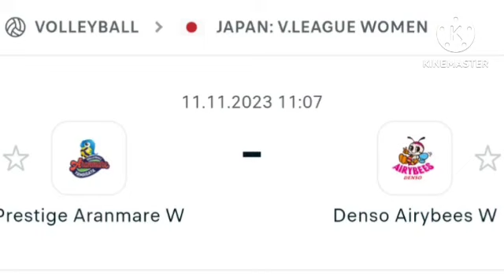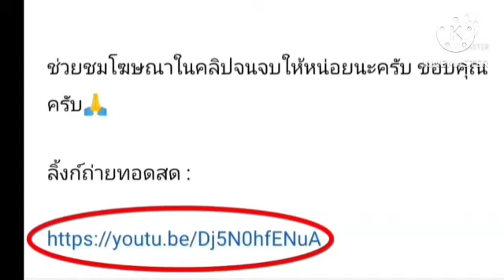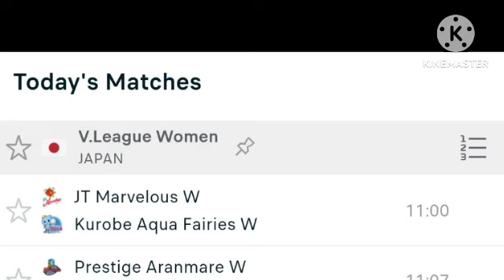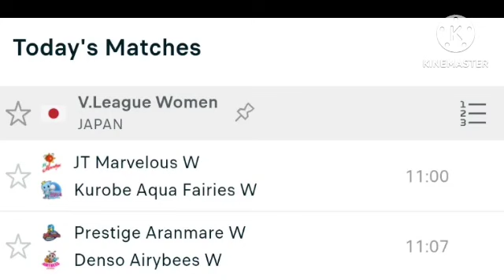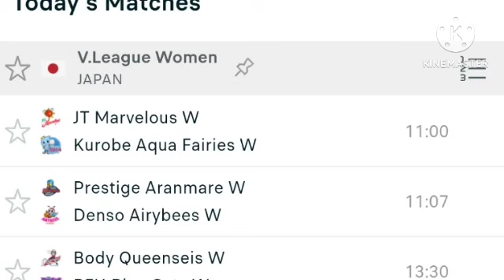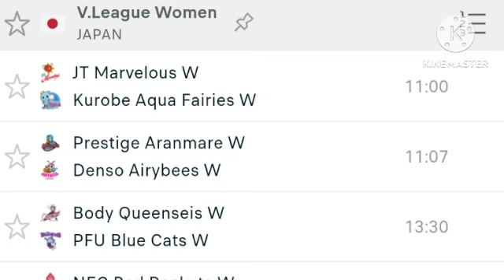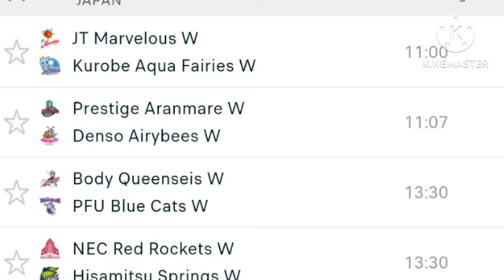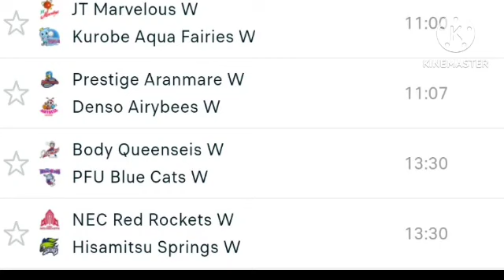ลิ้งค์ถ่ายทอดสด : เริ่มคู่แรก⏰[11:00 น] เข้าไปเลือกคู่รับชมที่เดิม วันเสาร์ 11 พ.ย. 66 วีลีก 🇯🇵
วอลเลย์บอลหญิง วี.ลีก 🇯🇵
⏰[11:00 น.]
JT Marvelous พบ Kurobe (พิมพิชยา)
⏰[11:00 น.]
Prestige Aranmare พบ Denso
⏰[13:30 น.]
Toyota (หัตถยา) พบ PFU
⏰[13:30 น.]
NEC (อัจฉราพร) พบ Springs

ลิ้งค์ถ่ายทอดสด : คู่ที่ 1-⏰[09:00 น.]
โตโยต้า (หัตถยา) 🆚  ฮิเมจิ
วอลเลย์บอล วีลีก ญี่ปุ่น 2022-23

ลิ้งค์ถ่ายทอดสด : คู่ที่ 3-⏰[10:00 น.]
เอ็นอีซี 🆚 คุโรเบะ (พิมพิชยา)

ลิ้งค์ถ่ายทอดสด : คู่ที่ 4-⏰[12:00 น.]
โอคายาม่า (ธนัชชา) 🆚 โทเร

ลิ้งค์ถ่ายทอดสด : คู่ที่ 6-⏰[13:00 น.]
ฮิซามิซุ สปริง 🆚 เจที (ทัดดาว)

**ลิ้งค์ล่าง ถ้าเข้าไปแล้วจอค้าง ให้กดด้านล่างซ้ายมือใต้จอการถ่ายทอดสด ลิ้งค์กด คำว่า  "วอลเลย์บอลสยาม"  เข้าไปแล้วเลื่อนลงด้านล่างจะเจอ แล้วกดเพลย์ครับ**

👉  กดลิ้งค์สีน้ำเงิน

วีลีก
V League
Vリーグ